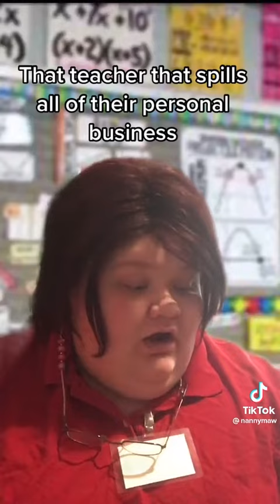June 4, 2022